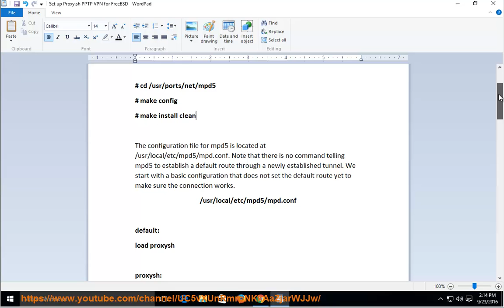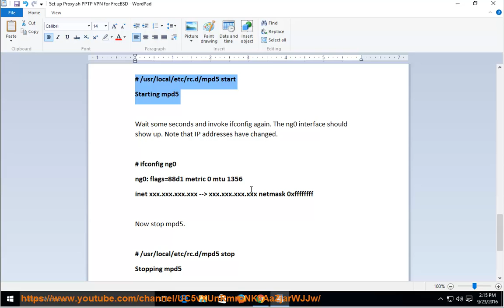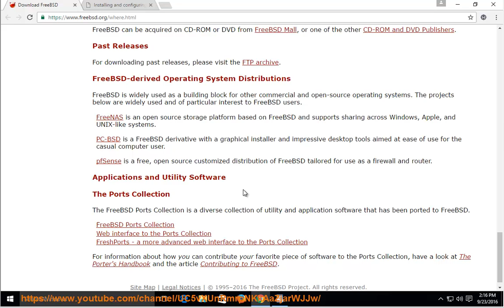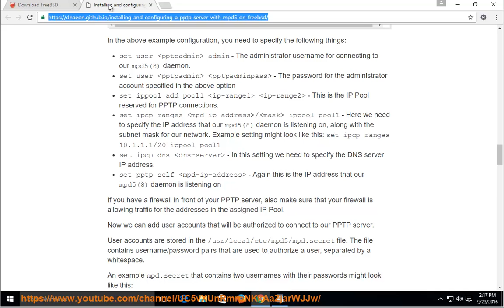Set up Proxy.sh PPTP VPN for FreeBSD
Hit to fully set up Proxy.sh PPTP VPN for FreeBSD by yourself.

Learn more?
Set uTorrent to Use Proxy.sh VPN
Check for P2P/BitTorrent Leak and Resolve it with Proxy.sh VPN
Set up Proxy.sh Safejumper VPN for Apple iOS